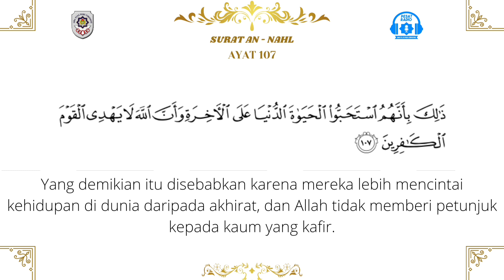TADARUS SIANG SMA PLUS PGRI CIBINONG QS AN NAHL AYAT 107